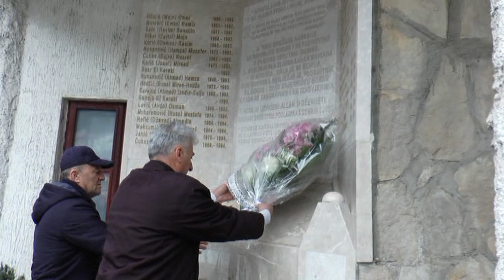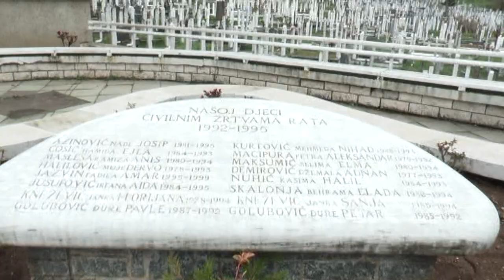4 MUSLIMANSKA SLAVNA LAHKA BRIGADA - 29 GODINA OD OSNIVANJA - KONJIC 04.04.2023.